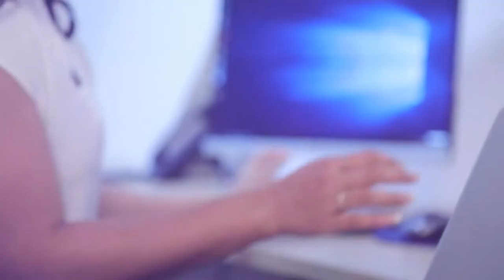වැටි තිබෙන රට ගොඩ නැගීමට හැක්කේ ගෝඨාට පමණයි | Breaking.lk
වැටි තිබෙන රට ගොඩ නැගීමට හැක්කේ ගෝඨාට පමණයි